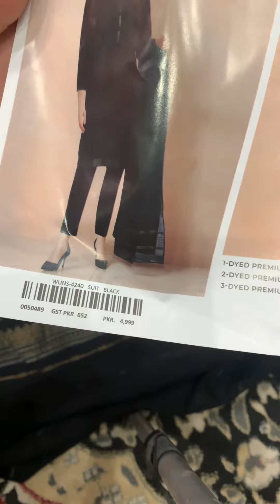Original Saya luxury jacquard collection 2024